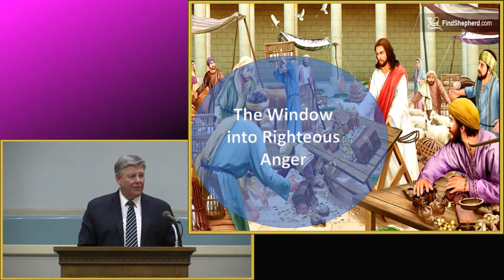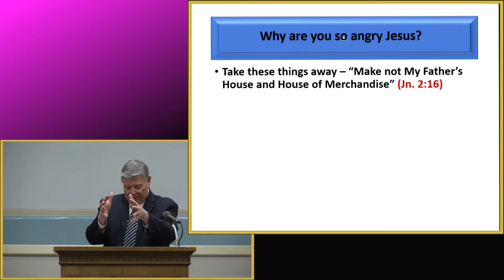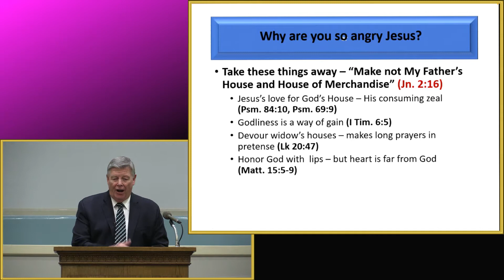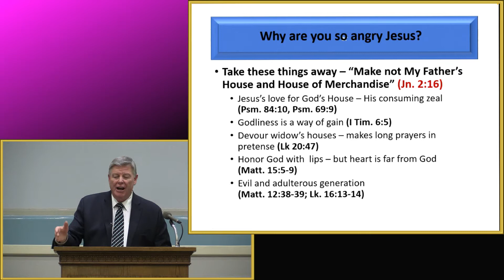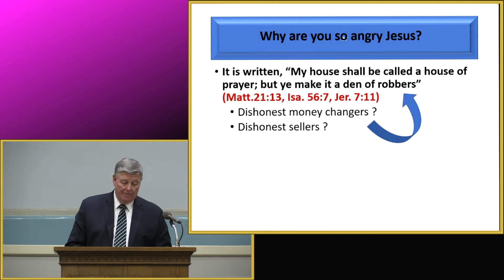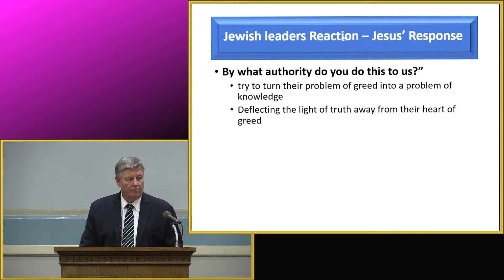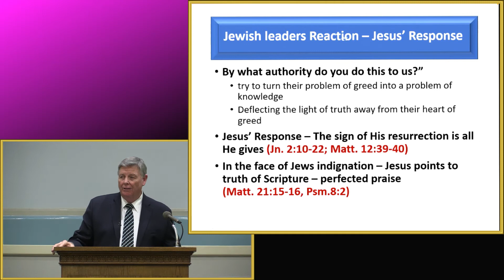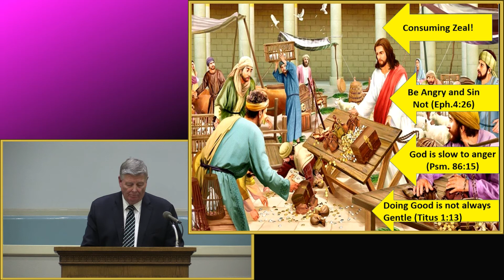A Window Into Righteous Anger by Jerry Fite - January 16, 2022